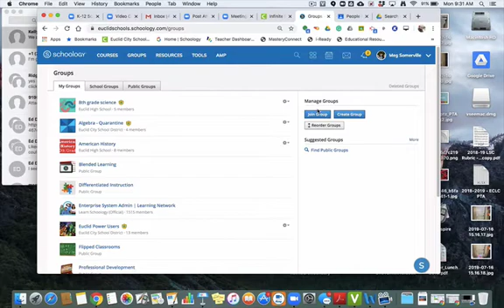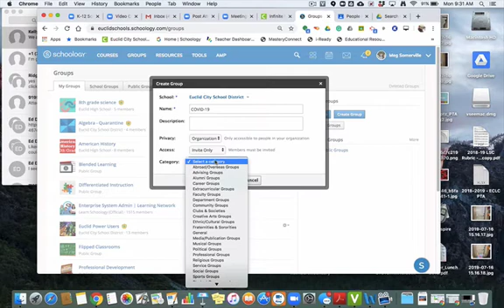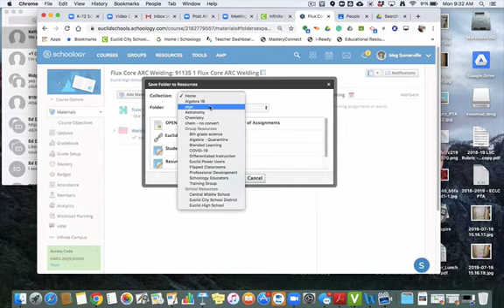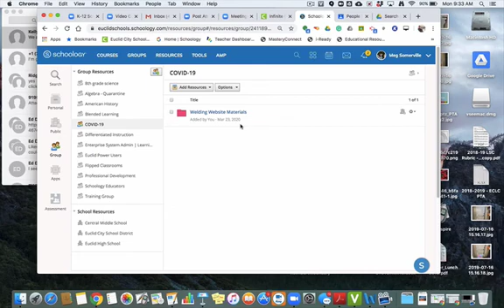Groups in Schoology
This quick videos talks you through how to set up groups and share content in Schoology.